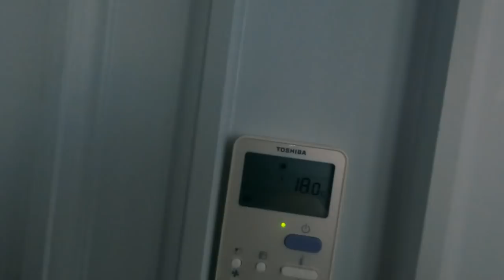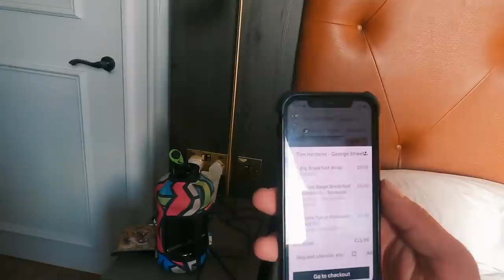What does the World's Strongest Man do on his day off?